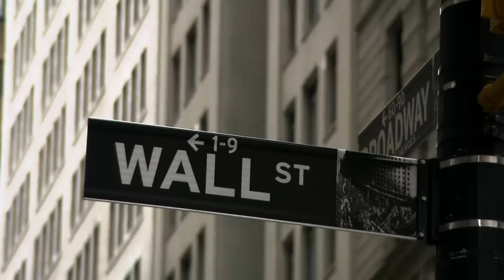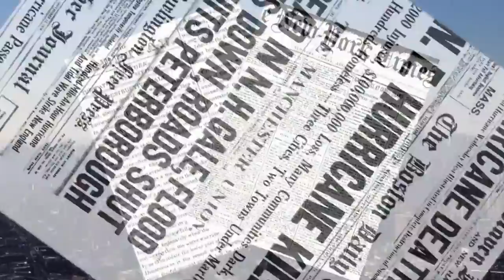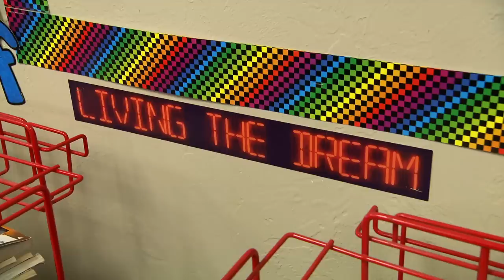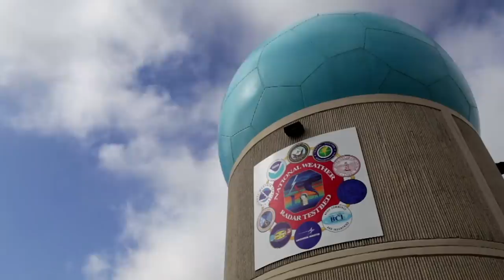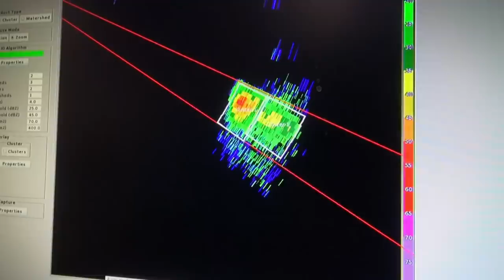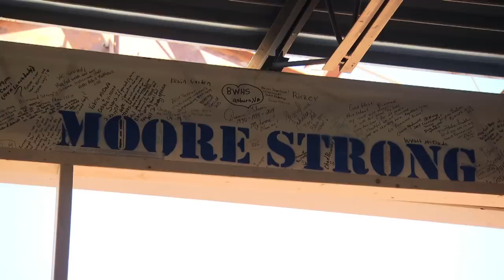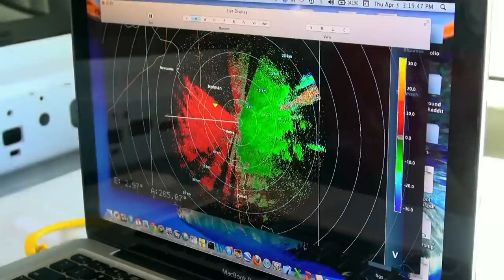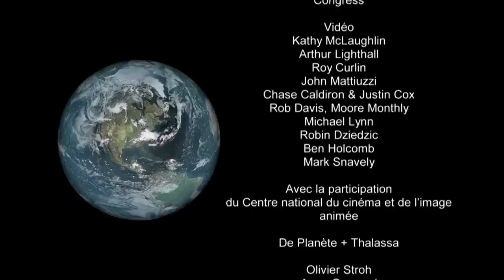Etats-Unis: quand le changement climatique fait des ravages - Documentaire Environnement - AMP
Depuis une dizaine d'années, les Etats-Unis sont plus lourdement touchés par les phénomènes naturels extrêmes.
En 2012, l'ouragan Sandy frappe de plein fouet la côte Est et paralyse la ville de New York pendant 8 jours. Six mois plus tard, la petite ville de Moore, dans l'Oklahoma, est anéantie par deux tornades.

Bilan : 24 morts et des quartiers entiers rayés de la carte. Le gaz de schiste fait aussi débat, notamment avec la méthode d'extraction par fracturation hydraulique, qui pollue gravement les nappes phréatiques. Face à la multiplication de ces phénomènes, les Etats-Unis font la sourde oreille.

USA, les dieux sont-ils tombés sur la tête
Un épisode de la série : Sale temps pour la planète
Un film de Morad Aït-Habbouche